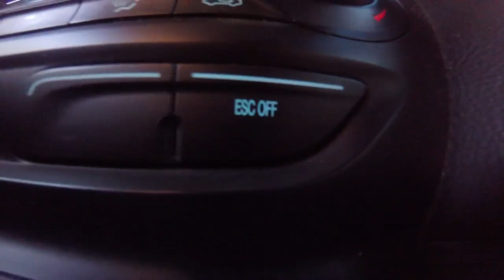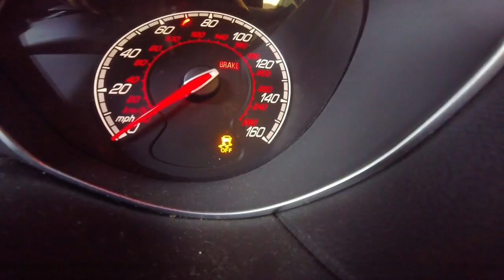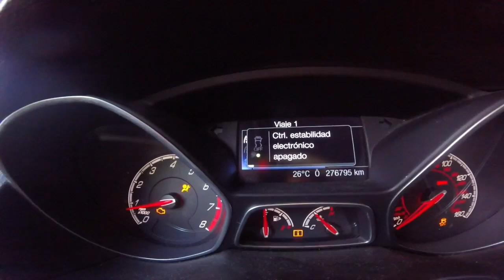MODO DEPORTIVO EN EL *FORD FOCUS ST MK3*(Aplicable a otros modelos) [ESC] [ONBOARD] [POV]